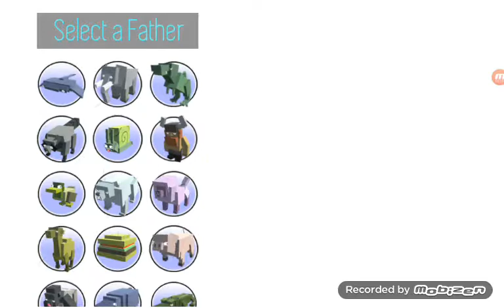THE ULTIMATE PUFFER FISH|Hybrid animals